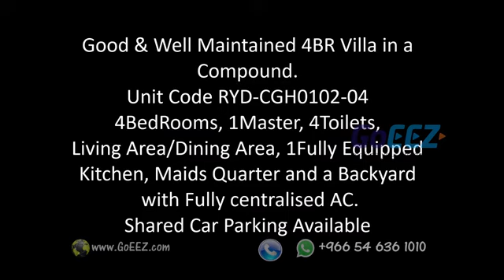Well Maintained 4BR Duplex Villa in a Family Oriented Compound: Unit Code: RYD-CGH 0102-04